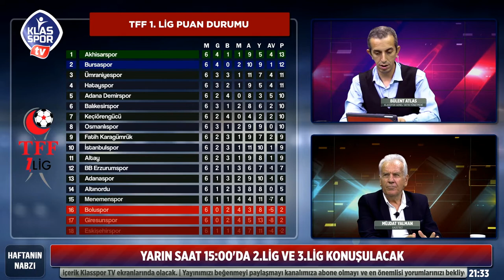Haftanın Nabzı 3. bölüm (30.09.2019)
Klasspor Tv'de Haftanın Nabzı 3. bölümde haftanın maçları, başkent derbisi ve Ankara takımlarının son durumları konuşuldu.